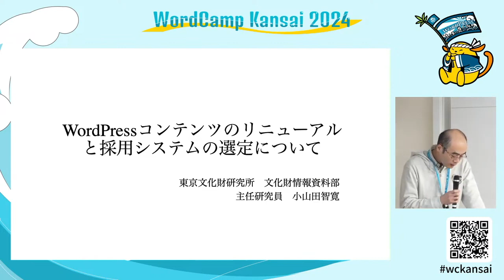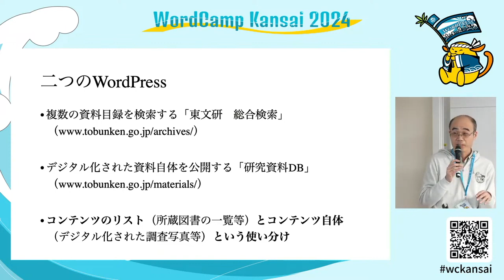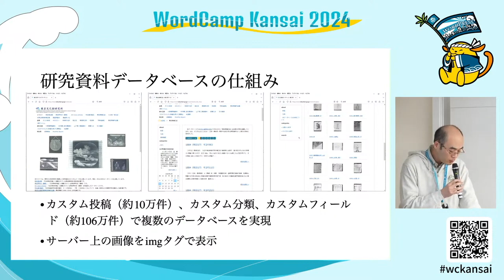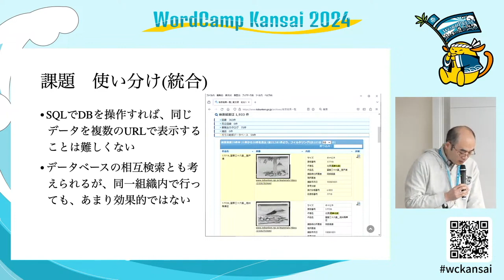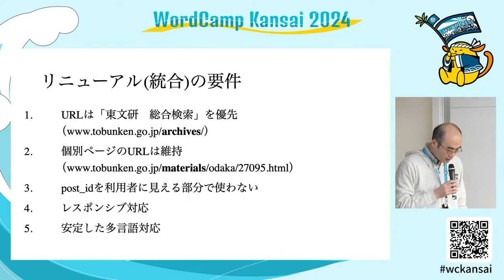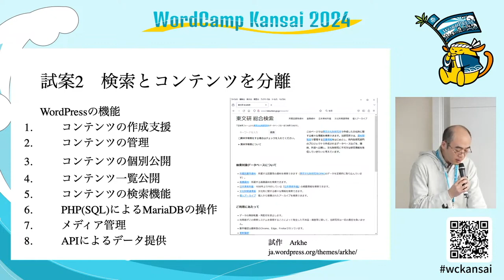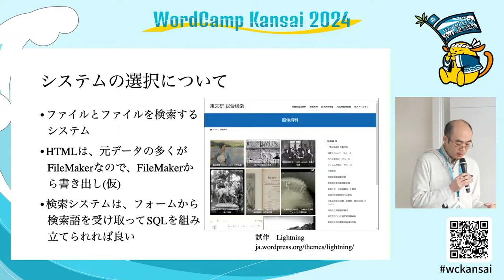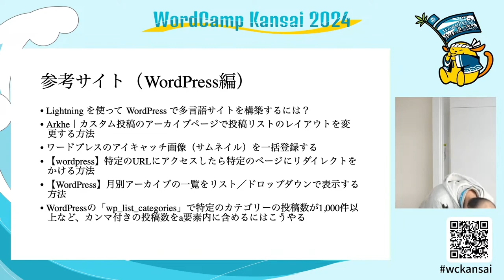WordPressコンテンツのリニューアルと採用システムの選定について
およそ10年間運用している二つのWordPressコンテンツのリニューアルを準備しています。これまでの運用を活かす意味でもWordPressでのリニューアルを第一候補に試作していますが、この10年の間にWordPressの使用感は大きく変わりました。またインターネット上で情報発信を行う仕組みについての考え方や、インターネットの接続、利用環境も大きく変わっています。このような状況下で、私たちは今、どのような理由でWordPressを選ぶでしょうか。本セッションでは、社内の開発および運用担当の立場から、現状の運用体制や課題を提示し、現段階での解決策を紹介します。個別具体的な内容とはなりますが、事例として共有できればと思います。